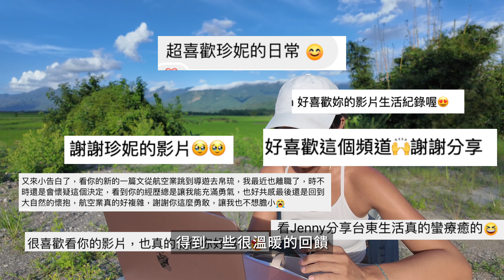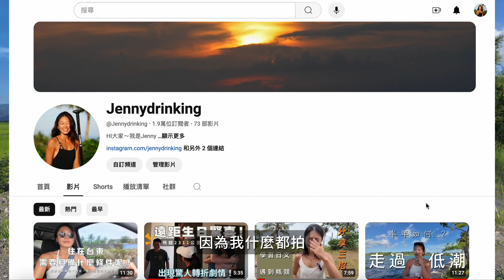Youtube 一年的成長紀錄｜不會剪輯、找不到定位該怎麼開始呢？一年的收益如何？真實心得分享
00:00開場
02:35第一什麼契機開始拍片？
03:54第二如何突破ＹＴ門檻
06:10第三為什麼停滯找尋定位？
06:58第四頻道一年收益
08:27往後規劃

去年九月開始想好好經營YT，但中間過程卻不是這沒順利，經歷了自我懷疑、找不到定位、以及不知道要拍什麼？
但這一年之中學到最多的就是只要踏出了那重要的第一步，後續就能找到可以努力的方向，所以告訴自己不要光想而不行動，那就不可能有現在的心得！

這隻影片當成自己一年的小驗收，
期許自己明年的這時候能更進步！
謝謝一直以來支持我的你們～

歡迎留言與我分享你們喜歡哪一種影片呢～？
或是給我支持鼓勵也歡迎～哈哈！